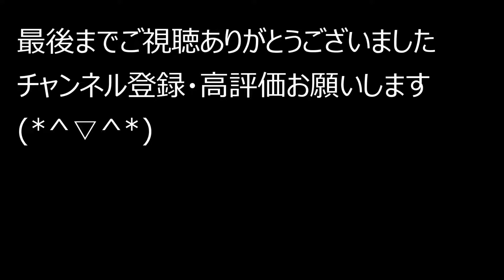名鉄駅に行って来た！ 2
山王駅江南駅に行ってきました！（他にもあるけど）とっても通過が多かったです！